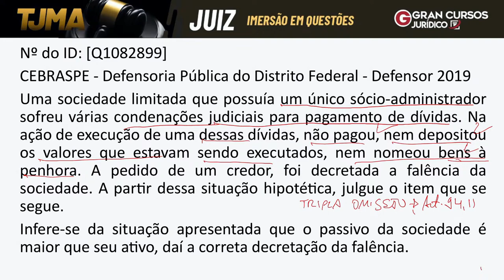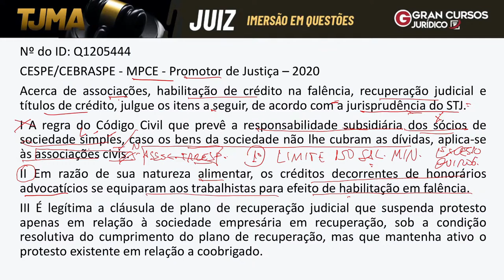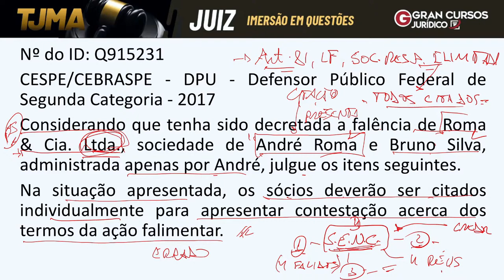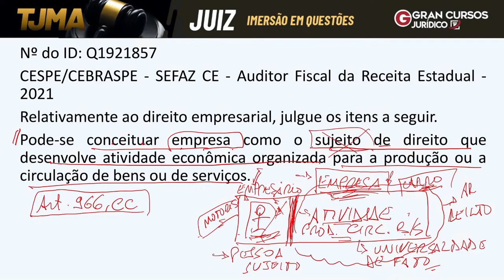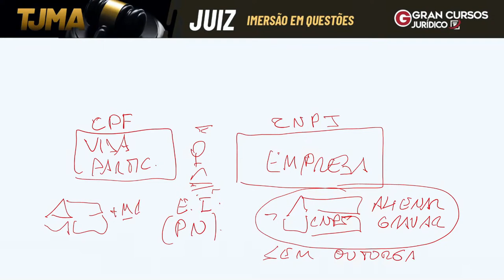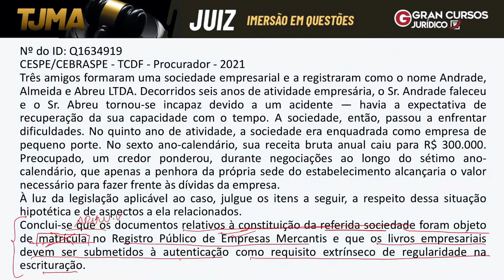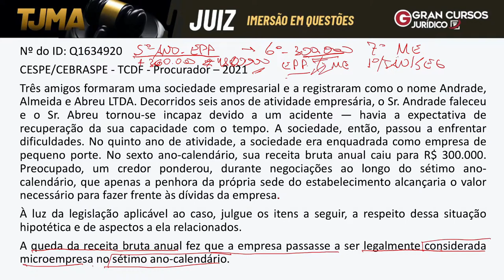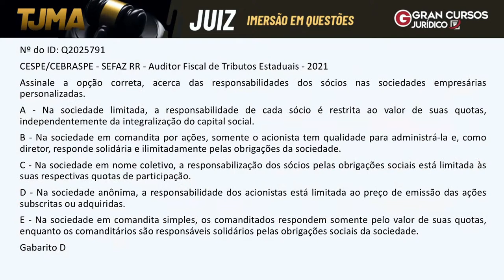Concurso TJMA Juiz - Imersão em Questões | Direito Empresarial com Edilson Enedino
O edital foi publicado com oferta de 15 vagas para juiz. E para ajudá-lo(a) na sua preparação, planejamos uma imersão em questões sobre o conteúdo mais importante que pode ser abordado na prova.
De segunda a sexta (16/05 a 20/05), nossos professores estarão ao vivo no YouTube resolvendo questões sobre os assuntos obrigatórios para o concurso e revisando tudo que você precisa saber para garantir sua vaga no órgão.